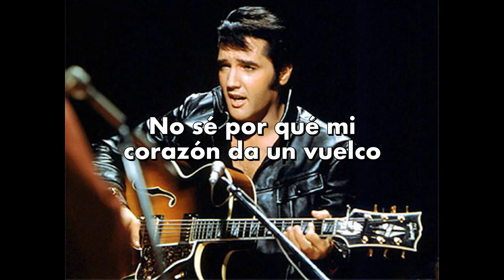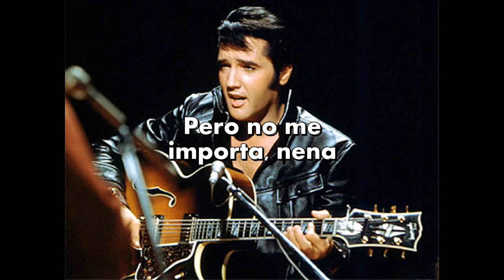Elvis Presley - (You´re So Square) Baby I Don´t Care (subtitulado al español)